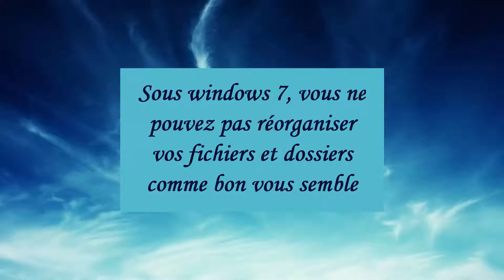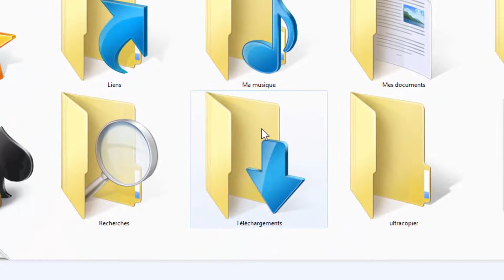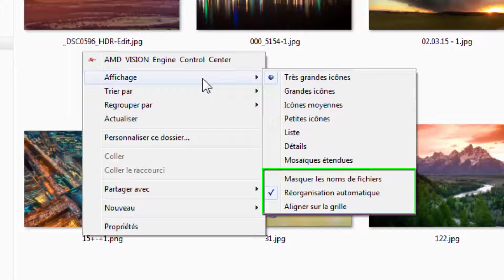[Tuto informatique#Vidéo N°143] Désactiver la réorganisation automatique Windows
[Tuto] PC ; Optimiser ; Augmenter la performance; Nettoyer; Entretenir, Accélérer, Trucs & Astuces [Tuto informatique#Vidéo N°]